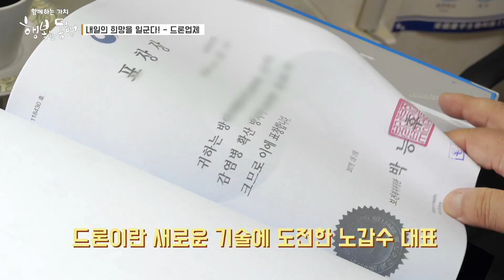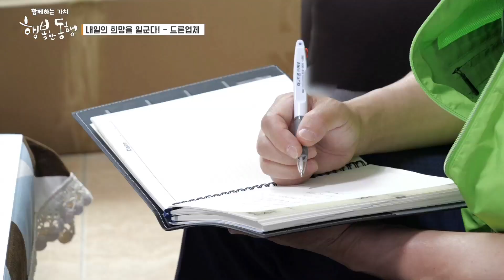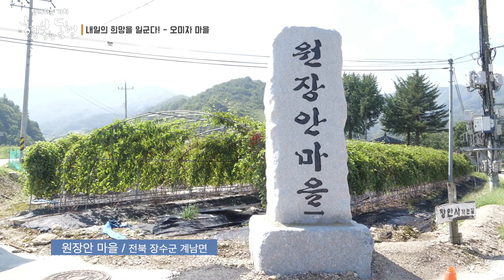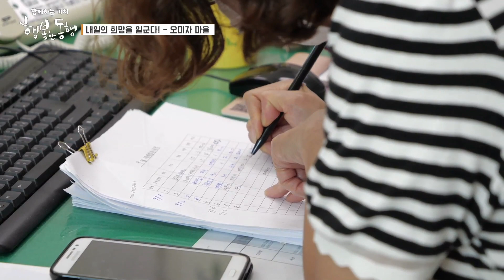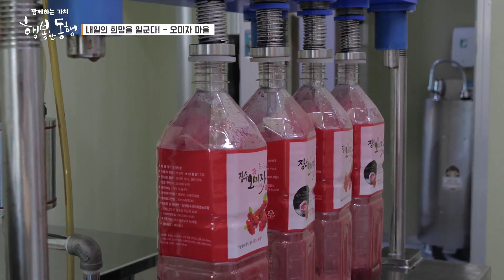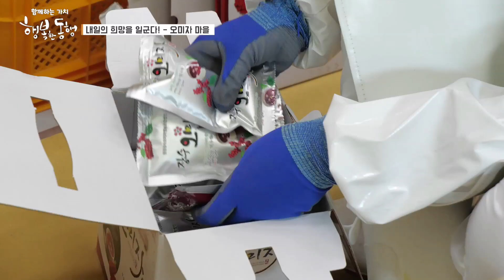행복한동행-내일의 희망을 일군다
내일의 희망을 일군다 드론과 오미자